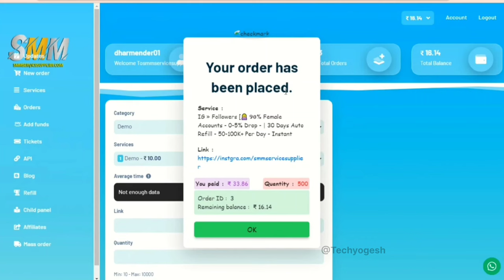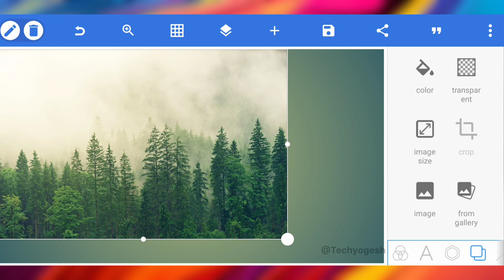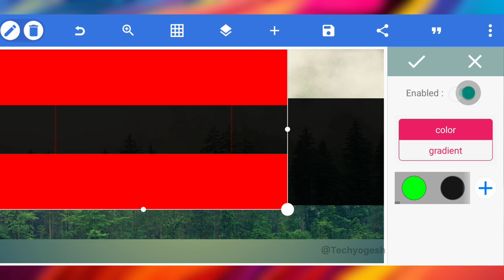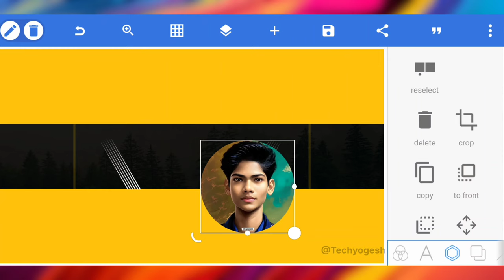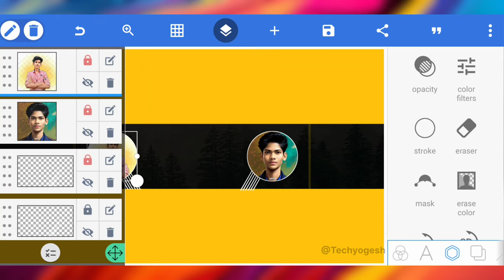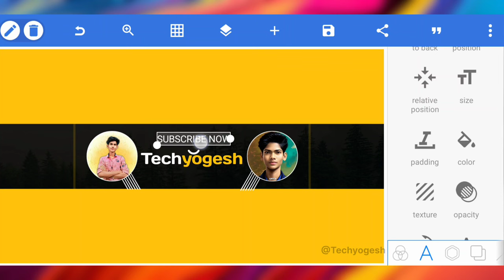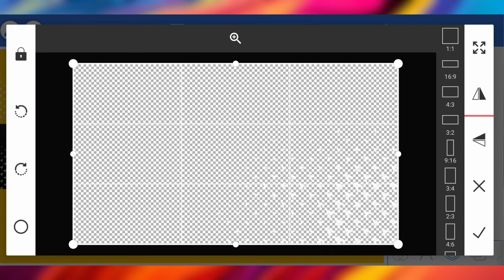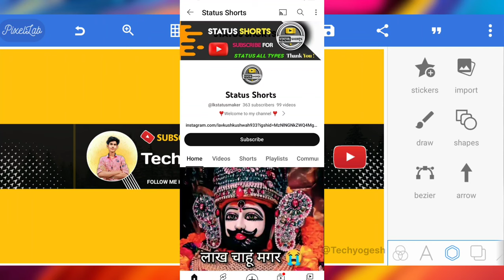Youtube Banner Kaise Banaye | Channel banner kaise banaen | Techyogesh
PAID WORK IS ALSO AVAILABLE 👇

*25* 𝐫𝐮𝐩𝐞𝐞𝐬 𝐦𝐞 𝟏 *Banner*  𝐛𝐚𝐧𝐚𝐭𝐚 𝐡𝐮𝐧 𝐛𝐚𝐧𝐚𝐧𝐞 𝐤𝐞 𝐥𝐢𝐲𝐞 𝐢𝐧𝐬𝐭𝐚𝐠𝐫𝐚𝐦 𝐩𝐞𝐫 𝐦𝐬𝐠 *Karo*

For Start A Youtube Channel 👇
MY EQUIPMENT

1. Boya-by-M1 Mic 🎤

2. Best Budget Digitek Tripod

3. Green Background

4. My Editing Mobile📱

5. My studio Table

6. Sabse Sasta Mic 🎙️

7. Laptop (Recommended)

8. Black Background

9. Ring Light

10. Wireless Mic

banner editing
banner design